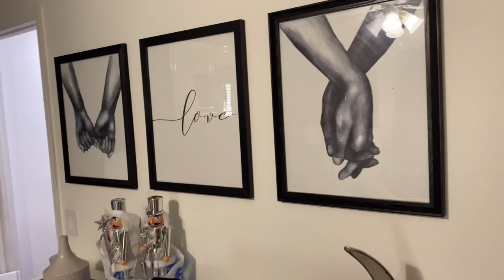I Bought The Wrong Size Christmas Tree 🎄😬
It’s the season to be jolly 🙌🏾🙌🏾🙌🏾 . Had my room decorated for the festive season even made a faux fireplace it’s the cutest thing. Hope you enjoy and  Happy Holidays.

Don't just dream it Live it!